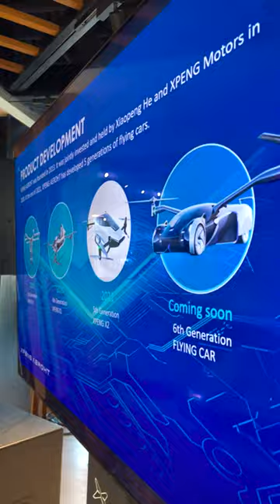Dubai flying taxi: Could it end city's traffic problems?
Dubai residents are all too familiar with the traffic associated with living in an urban metropolis.

But it could soon be a thing of the past, as the city will host the world’s first public flight of a flying car next week.

An evTOL flying car display will be one of the star attractions at Dubai’s Gulf Information Technology Exhibition (Gitex) next week.

And it comes as “the most advanced” invention of its kind was revealed – Wisk’s Generation 6 evTOL air taxi.